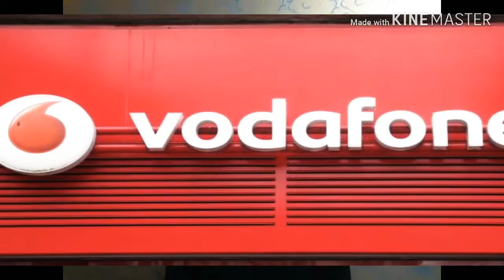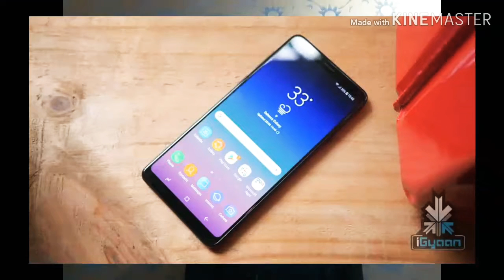T4wt#1-nubia red,xioami sale,oppo,coolpad note8,vodafone new plane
Namaskar dosto ye hai mere channel pr pehli tech talks video or ab se roj aapko ek tech talks video mil jayegi
dosto is video me maine aapse baat ki hai nubia red magic gaming smartphone , xioami sale, coolpad note 8,vodafone new plane